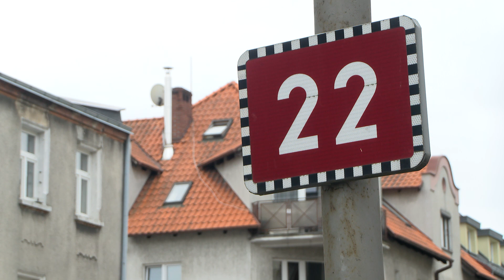TV ASTA: Wałcz nadal zakorkowany w sezonie wakacyjnym?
Wałcz nadal zakorkowany w sezonie wakacyjnym?